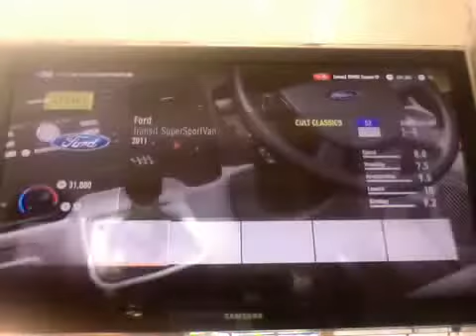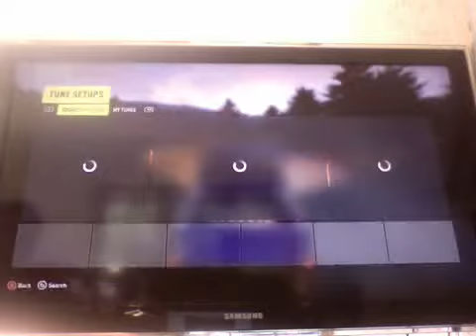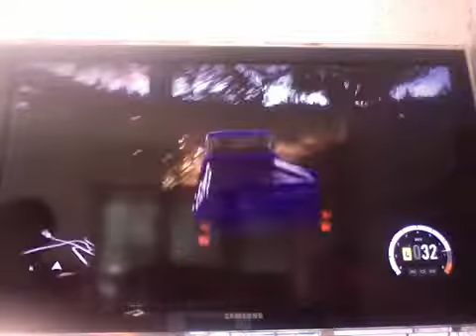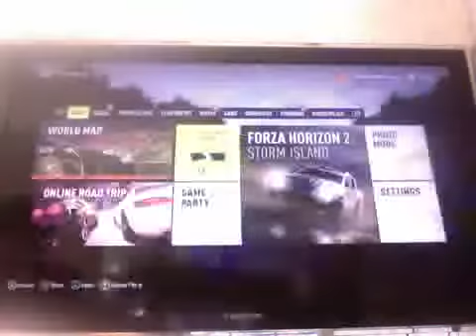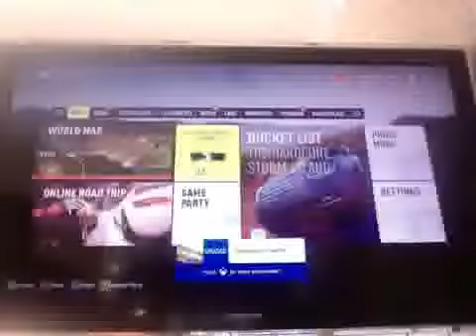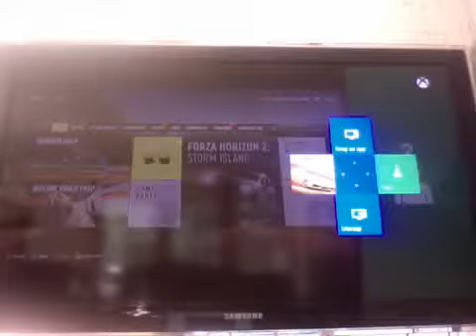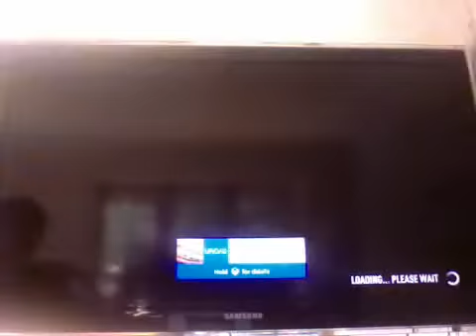Forza Horizon 2 Car review: Ford F-100